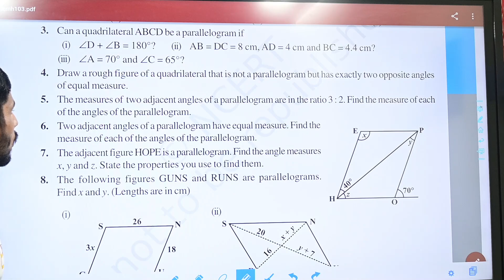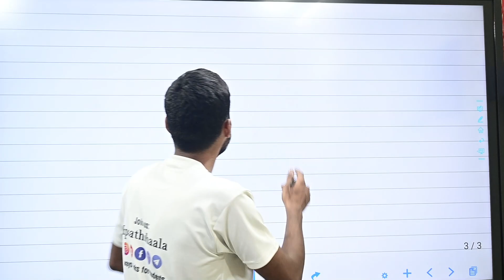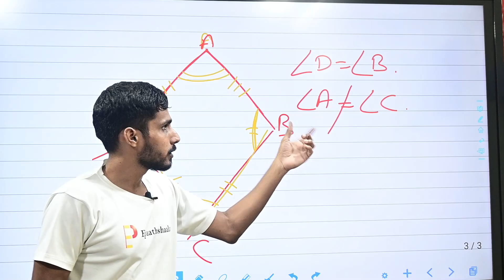CBSE Class 8th Maths | Chapter 3 Understanding quadrilaterals - Ex. 3.3 Question 4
🖋Class: CBSE Class 8th Maths
🖋 Subject:  Maths
🖋 Chapter: Chapter 3 Understanding quadrilaterals
✔️ Topics Covered in This Video: Ex. 3.3 Question 4

CBSE NCERT Book for Class 8 Maths Chapter-wise in English

NCERT Book for Class 8 Maths Chapter-wise in English

NCERT Book for Class 8 Maths Chapter-wise in Hindi
अध्याय 1 – तर्कसंगत संख्याओं
अध्याय 2 – एक चर में रैखिक समीकरण
अध्याय 3 -चतुर्भुज को समझना
अध्याय 4 – डेटा संधारण
अध्याय 5 – वर्ग और वर्गमूल
अध्याय 6 – घन और घन जड़ें
अध्याय 7 – तुलना मात्राएँ
अध्याय 8 – बीजगणितीय अभिव्यक्तियाँ और पहचान
अध्याय 9 – क्षेत्रमिति
अध्याय 10 – व्यय और शक्ति
अध्याय 11 – प्रत्यक्ष और व्युत्क्रम अनुपात
अध्याय 12 – गुणनखण्ड
अध्याय 13 – रेखांकन का परिचय